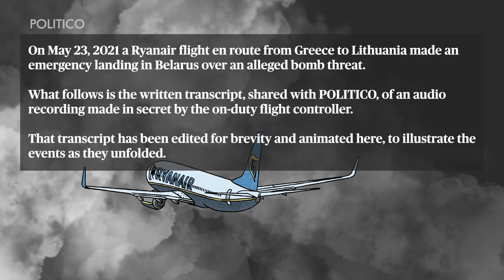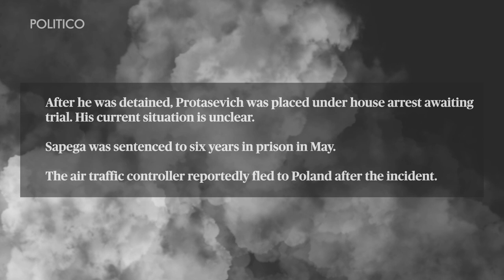Inside the control room of Belarus’ hijacked Ryanair flight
On May 23, 2021, two men walked into the Minsk air traffic control center. They were there to deliver a message: There’s a bomb on Ryanair flight 4978 from Athens to Vilnius, which would soon be flying through Belarusian airspace.

Except, it was a lie.

This is the story what went on inside the control room of Belarus’ hijacked Ryanair flight, based on the transcript of a secret recording made by the air traffic controller who was on duty that day.